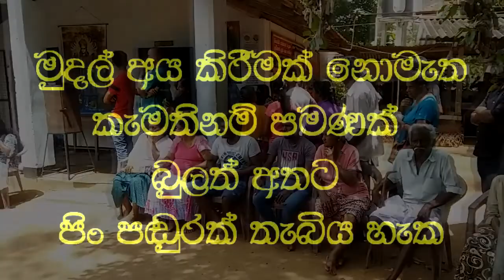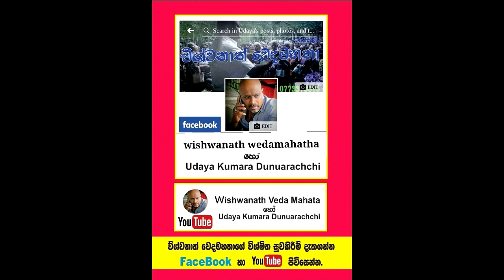දාහට බැස්ස පේට්ලට් දහනවදාහට නැග්ගවූ විශ්මකර්ම වෙදමහතා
පූගොඩ සිට පැමිණි  රුධිර පට්ටිකා අඩුවීමේ රෝගී තත්වයෙන් පෙලෙන කොළඹ රිජ්වේ රෝහලෙන් වසර හයක් තිස්සේ  ප්‍රතිකාර ලබාගන්නා, කොළඹ ආසිරි රෝහලෙන් ඇටමිදුළු බද්ධකිරීමට අවශ්‍ය බවත්  ඒ සඳහා ලක්ෂ හැටක මුදලක් අවශ්‍ය බවත්  පැවසූ,  කුඩා දරුවෙකුගේ දහසක් දක්වා අඩුවී තිබූ රුධිර පට්ටිකා ප්‍රමාණය විශ්වනාත් වෙදමතාගෙන් ප්‍රතිකාර ලබාගත් පළමු වතාවෙන් පසුව පරීක්ෂාකර බැලීමේදී තුන්දහසකින් වැඩිවී ඇතිබව දැනගැනීමෙන් පසුව  සතියකට වරක් රෝහල් සායනයට රැගෙන යන දරුවා හට සති දෙකකට වරක් පමණක් පැමිණෙන ලෙස වෛද්‍යවරුන් දන්වා ඇත.
දෙවන වතාවේ වෙදමතාගෙන් ප්‍රතිකාර ලබාගැනීමෙන් පසුව රිජ්වේ රෝහලේ  සායනය වෙත දරුවා ඉදිරිපත්කිරීමෙන් පසු සිදු කරන ලද වෛද්‍ය පරීක්ෂණයෙන් දරුවාගේ රුධිර පට්ටිකා ප්‍රමාණය දහනවදාහක් දක්වා වර්ධනයවී ඇති බව වෛද්‍යවරුන් පවසා ඇත.
දරුවාගේ සැත්කම සඳහා අවශ්‍ය ලක්ෂ හැටක මුදල දරුවාගේ මව සේවය කරන කඩුවෙල ලිහිණියා ඇක්වා ආයතනය මගින් ලබාදීමටද කටයුතු සම්පාදනය කර ඇත.

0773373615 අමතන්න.